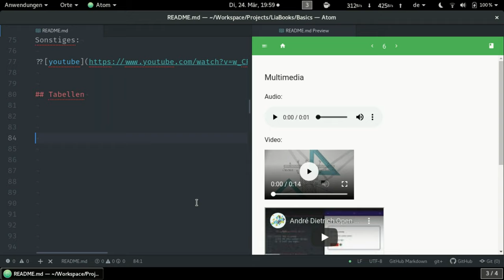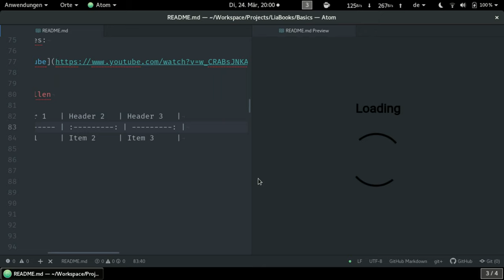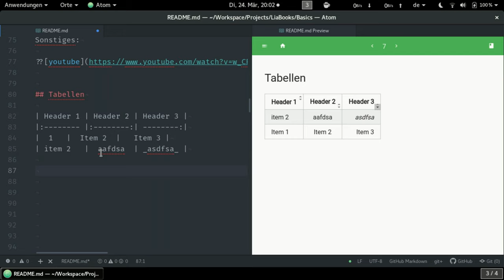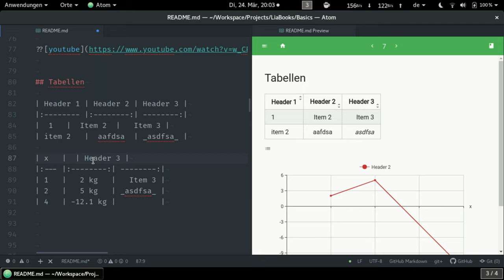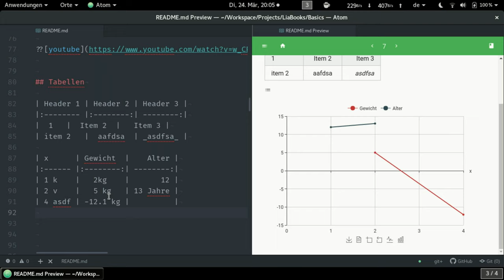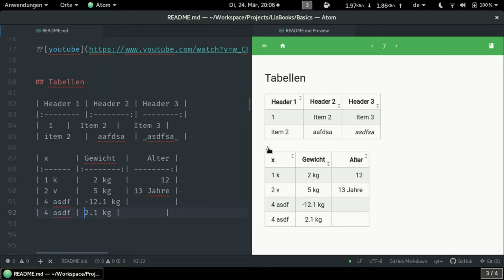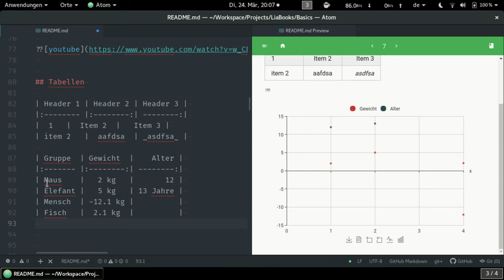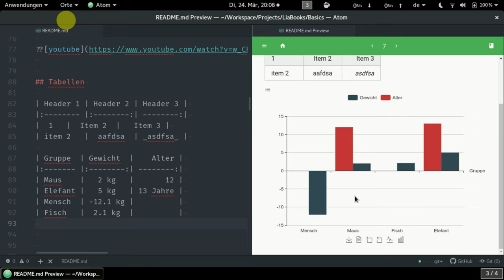Crash courSe: Etwas andere Tabellen (deutsch) #5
Hier wird gezeigt wie mithilfe der einfachen Markdown-Notation Tabellen erstellt werden können aber LiaScript interpretierte diese etwas anders. Tabellen können auch Datensätze sein, die einfache Graphen, Scatter-Plots oder Bar-Charts definieren.